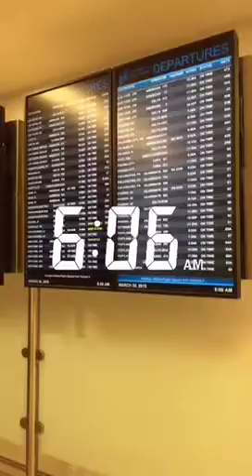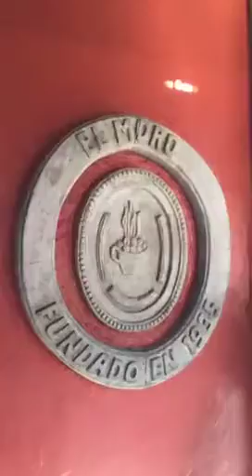Mexico City Life Snapchat Story in Mexico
Add me on Snapchat: Username: jamucsb